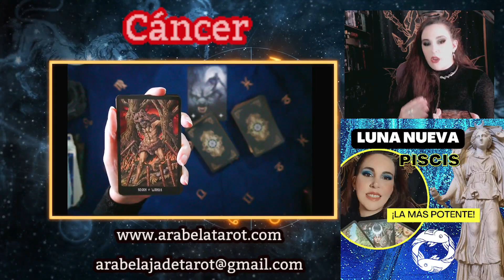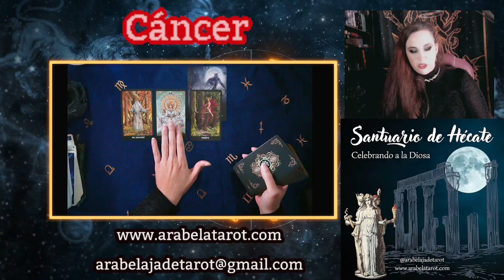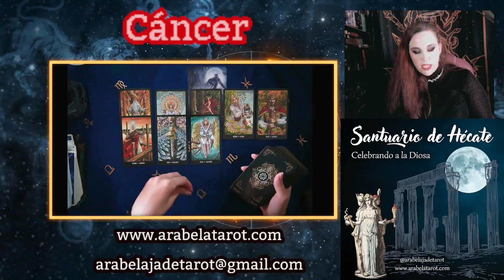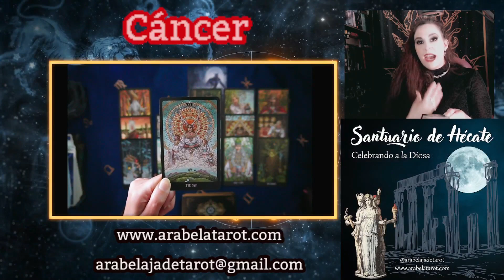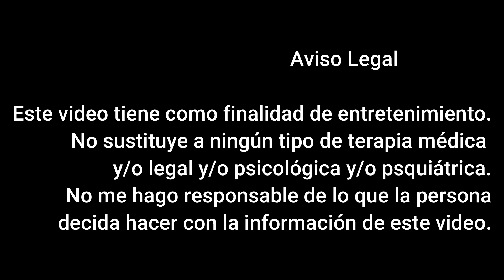✨♋Cáncer 😮 ¡Esa Persona Te Declara su Amor! 💘 Asi Será Tu Marzo 2023